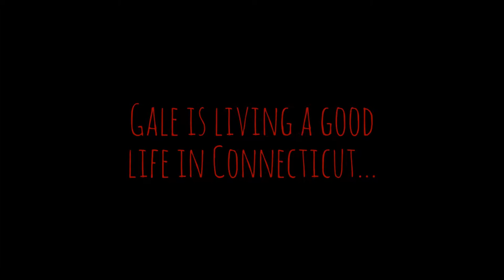Are you in the House Alone? || Trailer